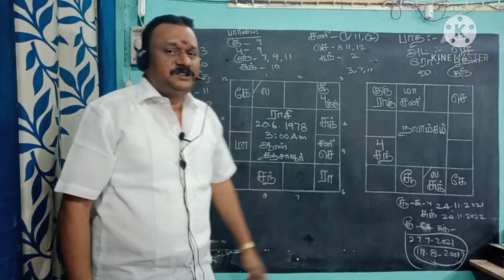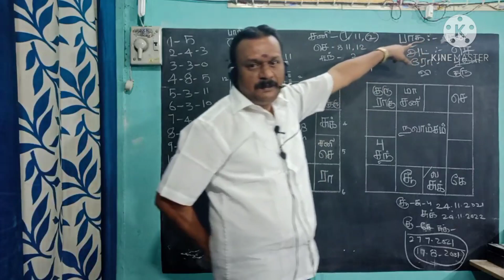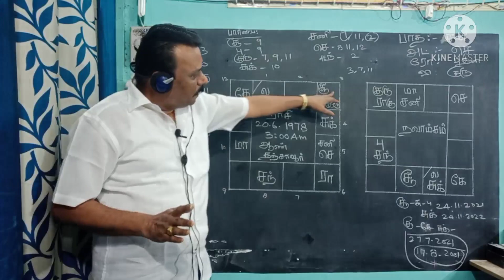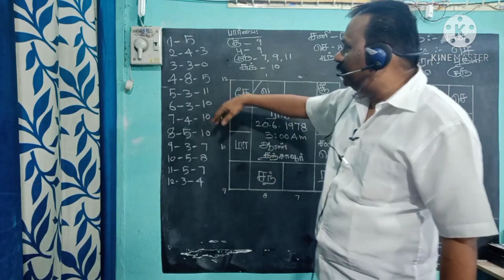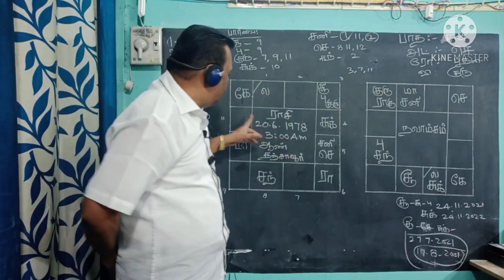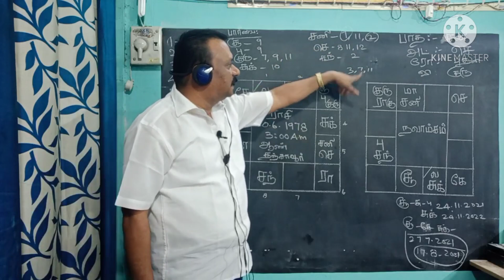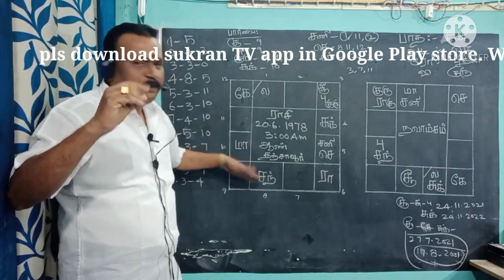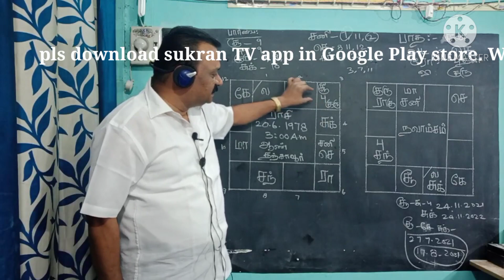January 11, 2021